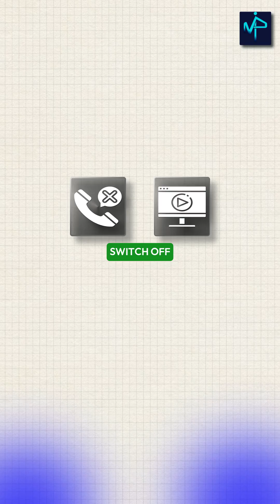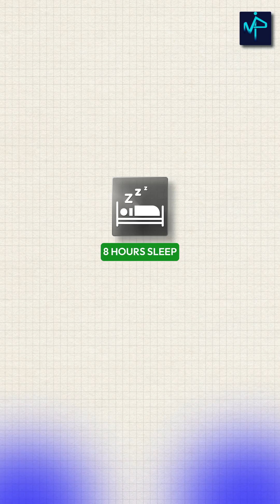The 3 WORST Things for Your Blood Pressure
This video explains some underlying cause of high blood pressure and ways to prevent it.